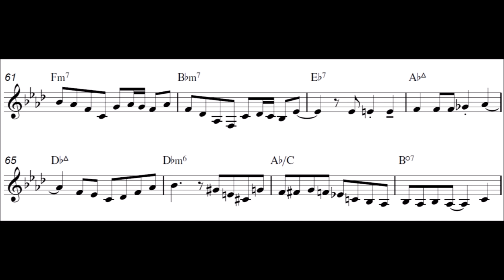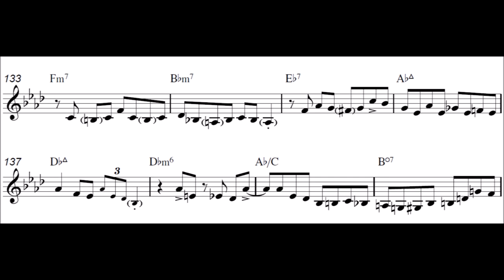All The Things You Are - Lee Konitz transcription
Lee Konitz's solo on "All The Things You Are" by Hammerstein/Kern
album: Lennie Tristano, Atlantic Records, 1956

Featuring:
Lee Konitz - alto sax
Lennie Tristano - piano
Gene Ramey - bass